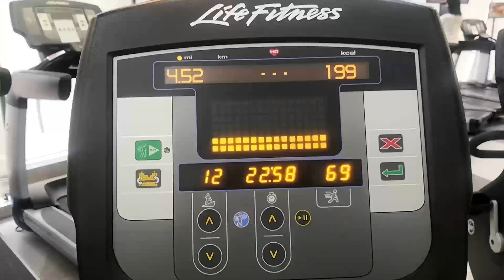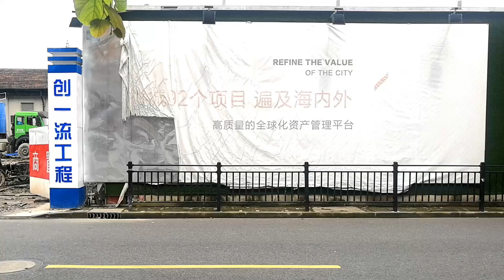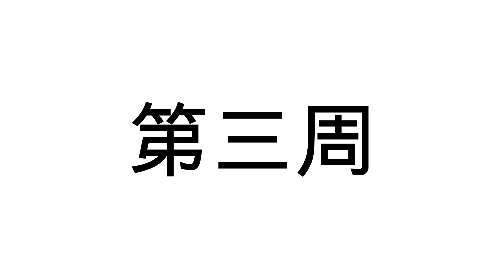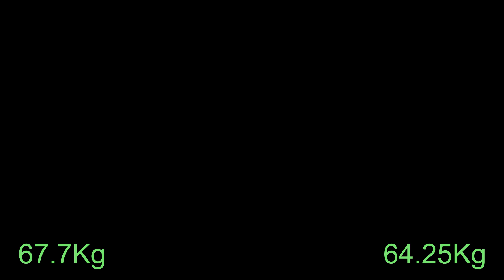4个星期戒酒能减多少肥肉？1 MONTH NO BOOZE WEIGHT LOSS CHALLENGE.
4个星期打卡挑战！我在做自我隔离的时候变胖了，TMD肺炎疫情！从70斤到XX斤。
Dragon Ball Z, The Last Of Us Part 2, Weight Loss, Fat, Workout
Evan Danger 光头哥
中国，台湾，香港，Taipei